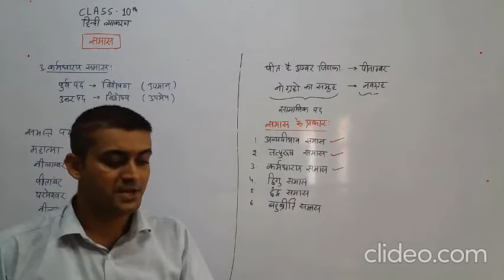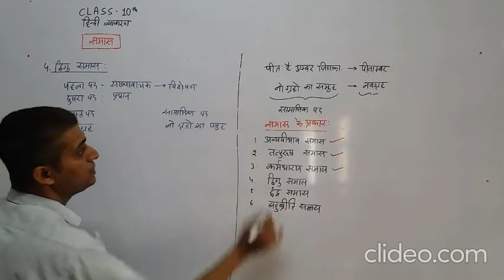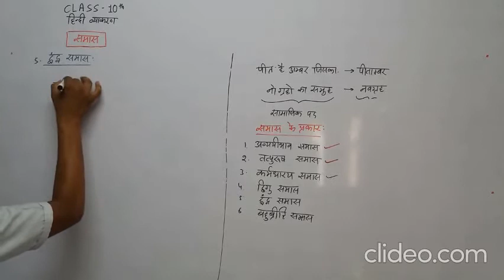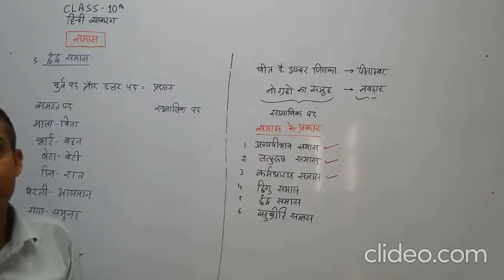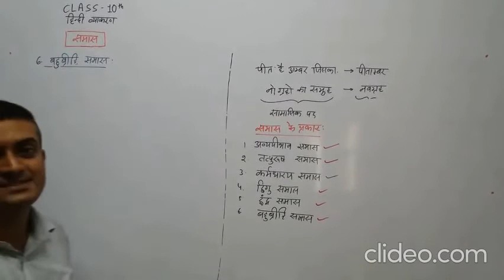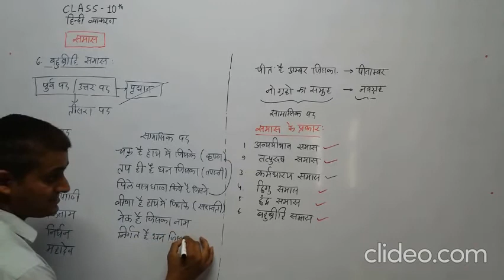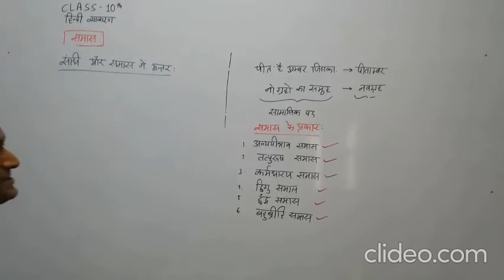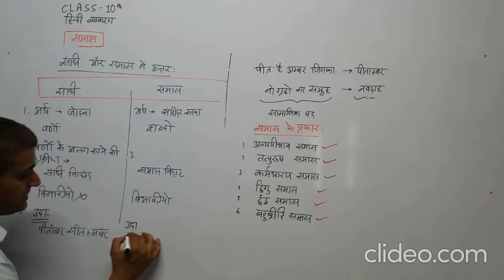कक्षा दसवीं ( हिंदी व्याकरण ) अध्याय 3 (समास) भाग-02 BY RG NANDERA